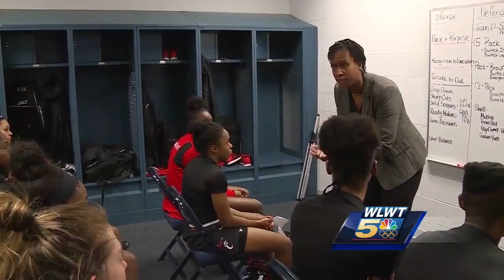Lady Bearcats adapt to venue change among makeover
Jemelle Elliott coaches for ninth season​